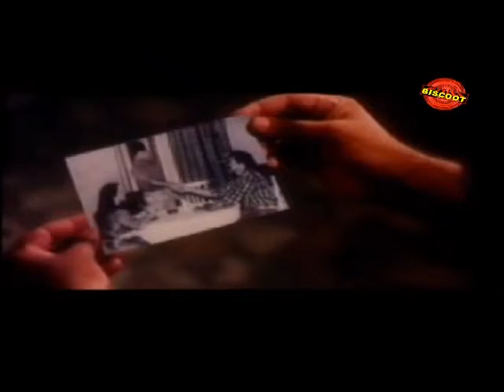Mahaan 1992: Full Malayalam Movie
Watch Full Length Malayalam Movie Mahaan 1992 malayalam film directed by Mohan Kumar, and starring Suresh Gopi, Geetha, Captain Raju.